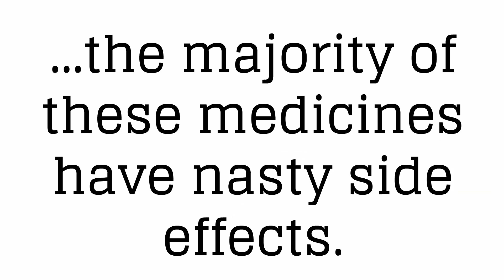Medication for Pimples? Instead Save 20 to 50% on Organic Acne Skincare Here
Click all the links to get everything on Medication for Pimples

Save $$$ on all Michael Todd True Organics organic skincare products

Learn more about Medication for Pimples by watching all our videos and clicking the links above!